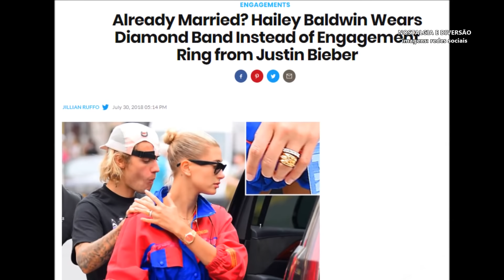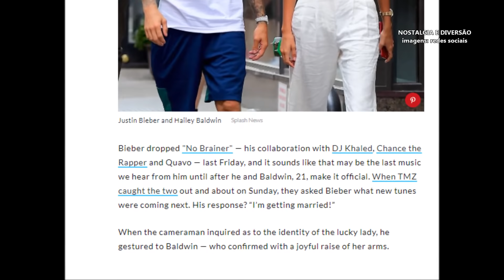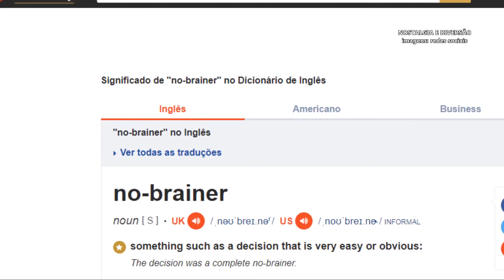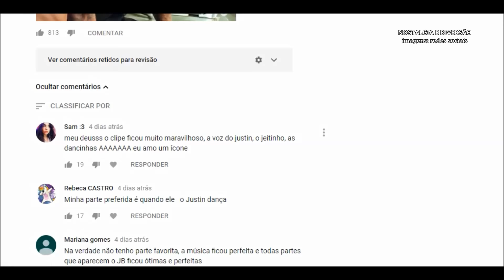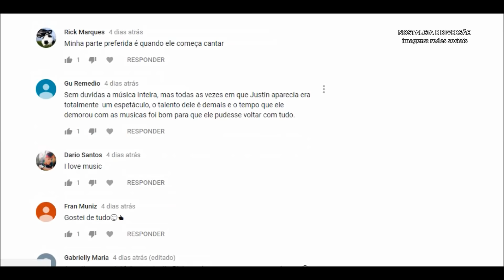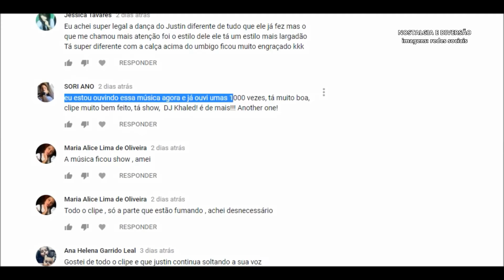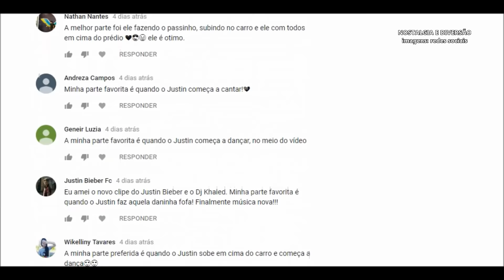JUSTIN BIEBER CASOU COM HAILEY BALDWIN EM SEGREDO?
Notícias de Justin Bieber e Hailey Baldwin